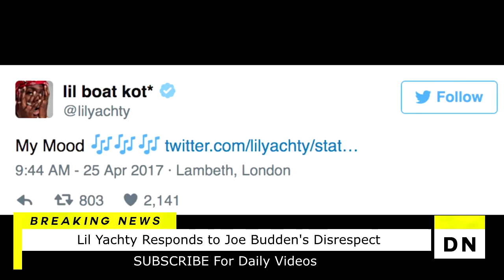Lil Yachty Responds to Joe Budden's Disrespect on Lil Yachty Album Cover with a Diss Track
Lil Yachty and Joe Budden are no strangers to Twitter controversy, and now the two are going at it after Budden slighted Lil Boat in a recent video clip.
In the clip, Budden says, “I don’t think Yachty is hip-hop. I don’t think Yachty’s label is hip-hop, and when you’re not hip-hop and you’re trying to just troll or exploit, you get things like this album cover, which is to draw attention to music that’s not drawing attention.” Nonetheless, Budden concedes he likes the strategy, giving credit to how accepting the gay community is.
Budden also says Yachty is “ruining the culture” and shouldn’t be accepted in the culture.